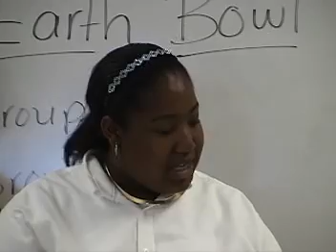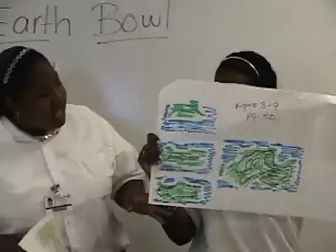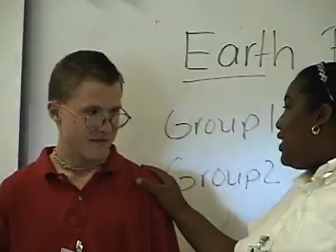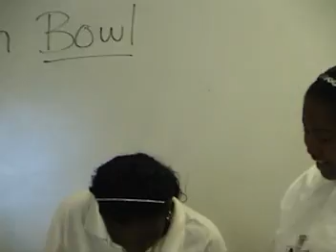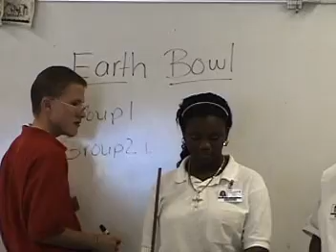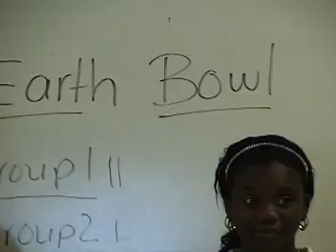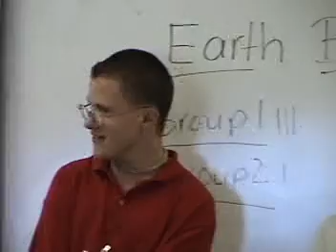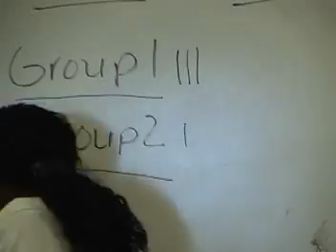GAT '02 Earth Science, Chapter 3, Models of the Earth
By Students